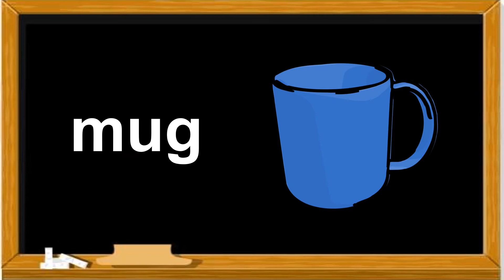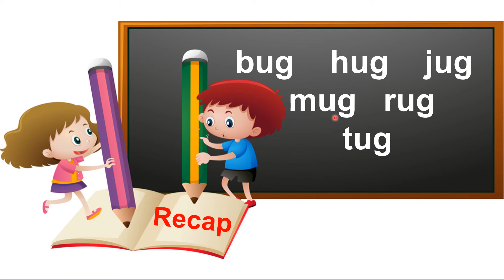Word Family - 'ug' words